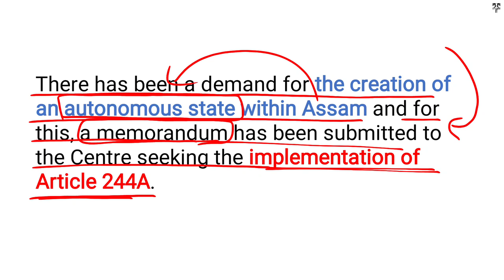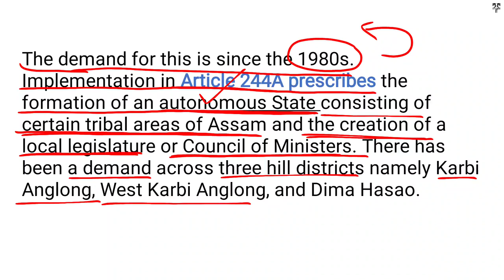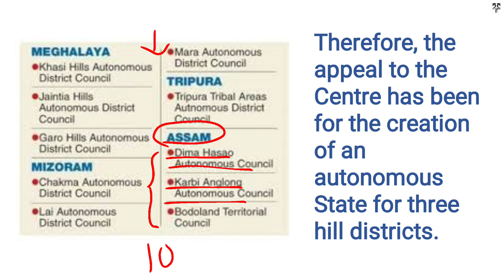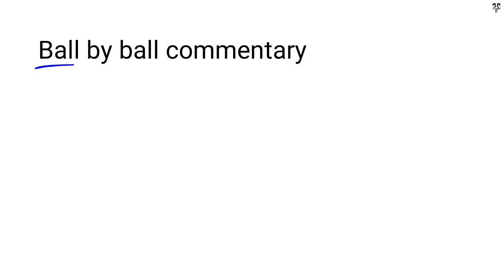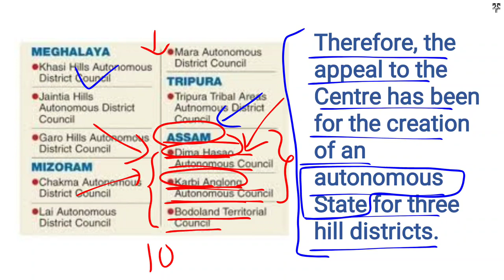Demand for an Autonomous state within Assam in Hindi UPSC, PCS |Let's Crack IT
Let'sCrackit

Hi,
Thanks

Demand for an Autonomous state within Assam,
Autonomous state within Assam,
State within Assam,
What is the demand for autonomous state within Assam,
Difference between Article 244A and sixth schedule of constitution,
What is article 244A,